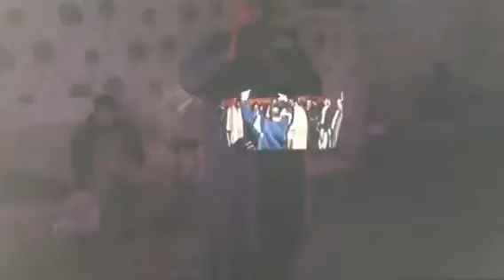Adnan &a Muneer Mehndi party